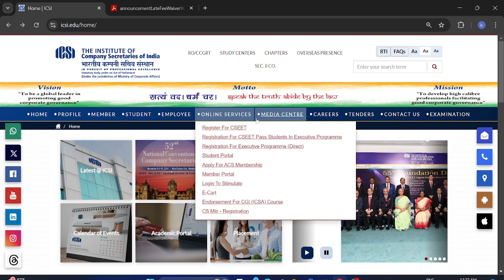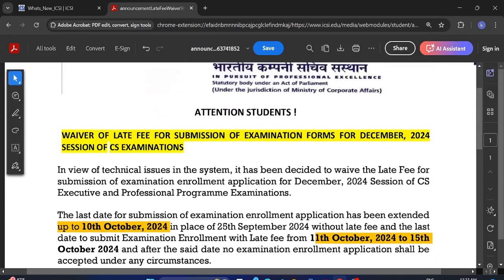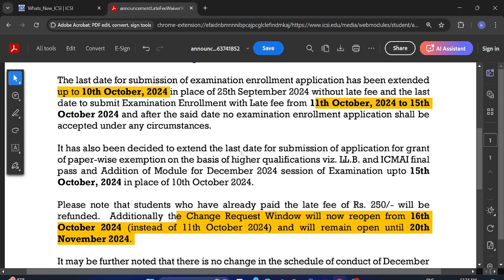icsi important update for all cs students for december 2024 exam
ICSI ODOP AND PRE TEST NEW LAST DAT E OUT FOR DEC 2024 EXAM
ICSI 3 IMPORTANT ANNOUNCEMENT FOR ALL CS STUDENTS FOR DECEMBER 2024 EXAM

cs executive and professional program dec 2024 exam form form update,cs executive,icsi live update,icsi news,pre-examination test,online services,training structure,chartered studies,chartered education,cscart india,cs wallah by pw,cs executive dec 2024 exam form date,last date of filling cs executive dec 2024 exam form,how to register for cs professional,how to apply for edp,training icsi,odop cs executive,pre exam test cs executive,icsi exam form update